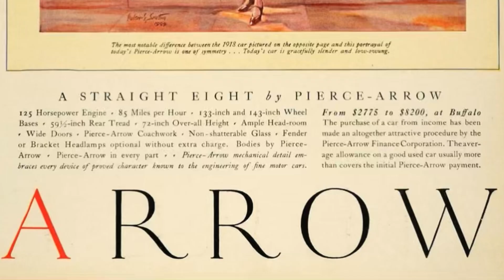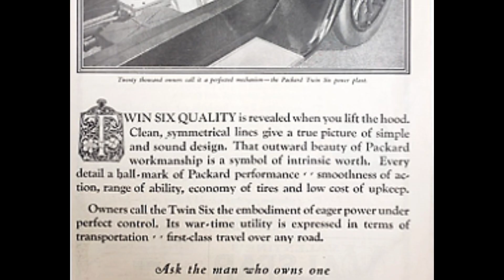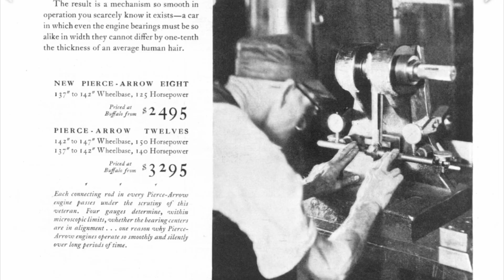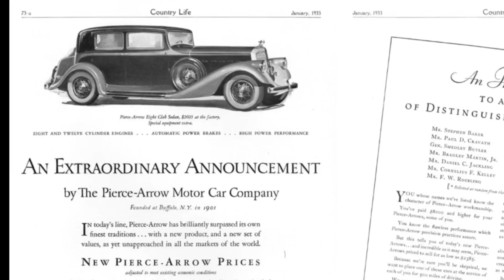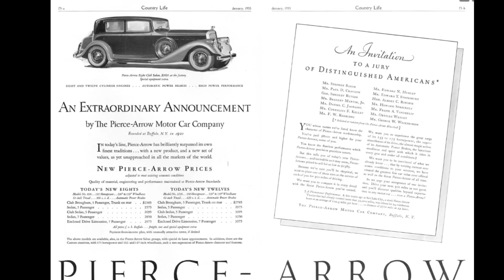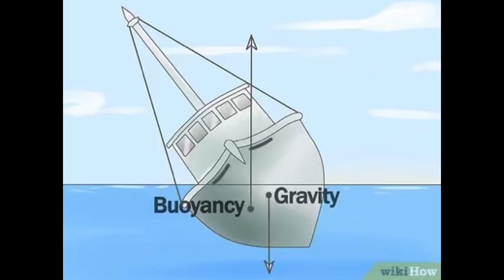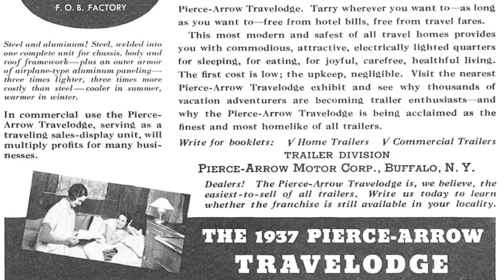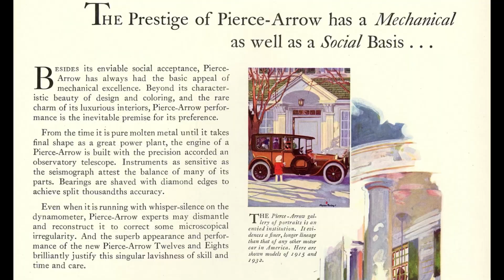Pierce Arrow v12 engine family 398, 429, 462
Not AI Generated